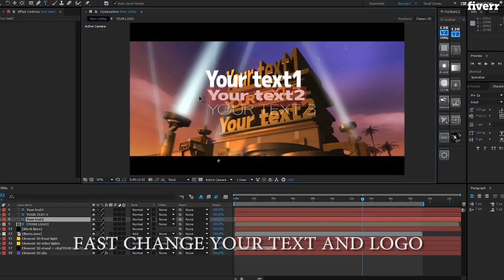20$ video bloks